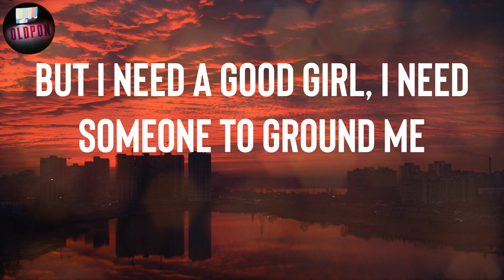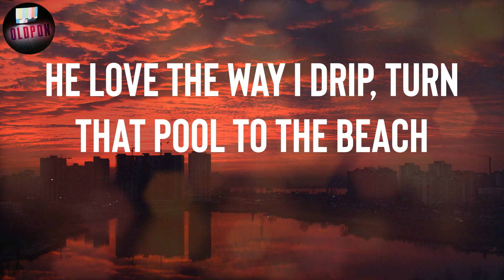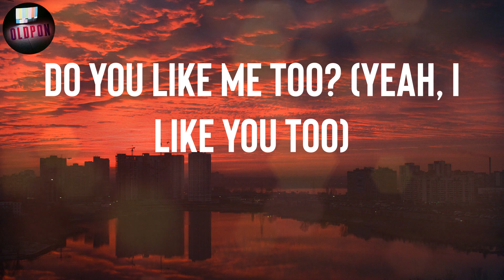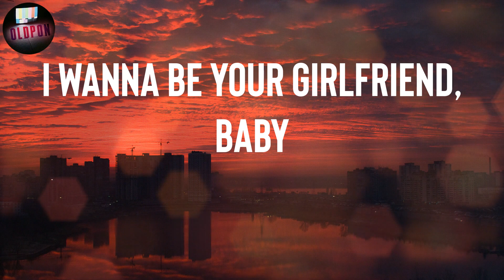Post Malone "I Like You" Lyrics